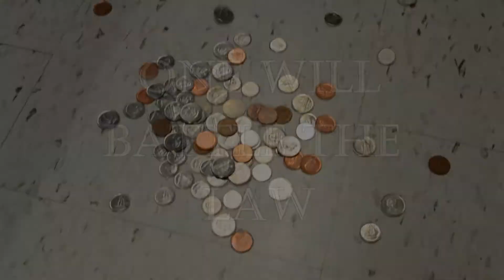ENG3U - Merchant Of Venice Trailer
Made as a trailer for my ENG3U course, music is not mine.